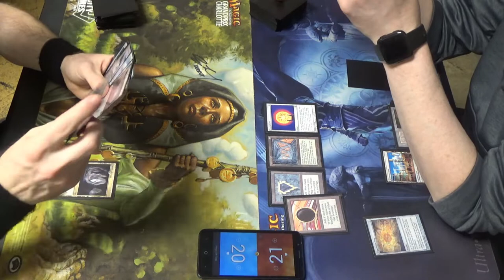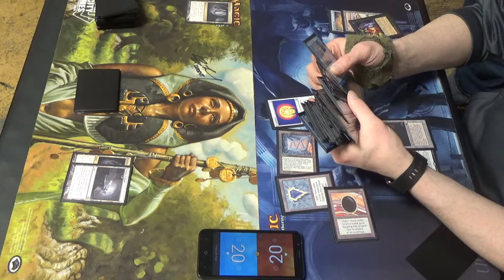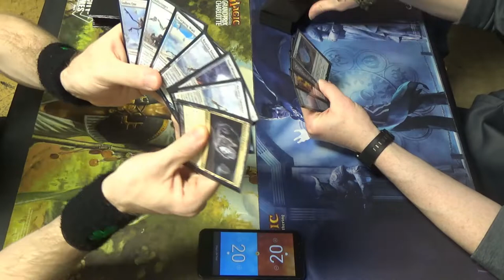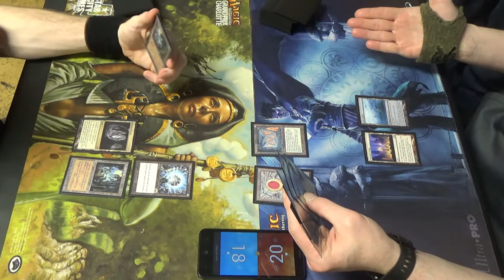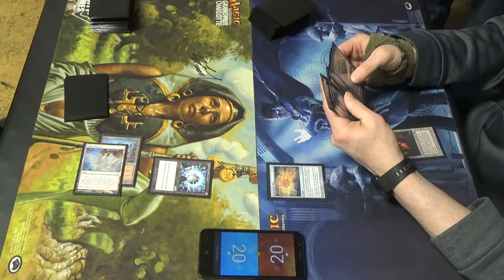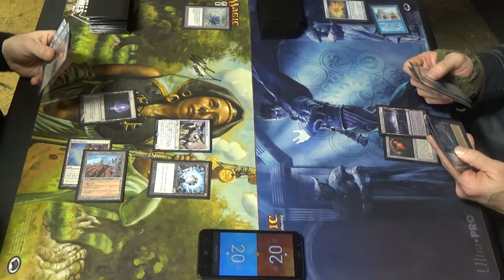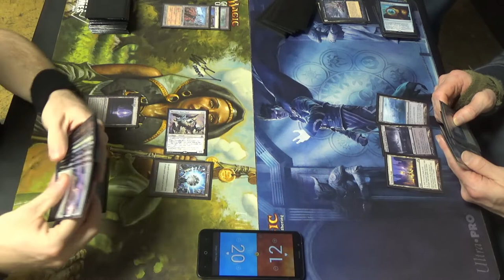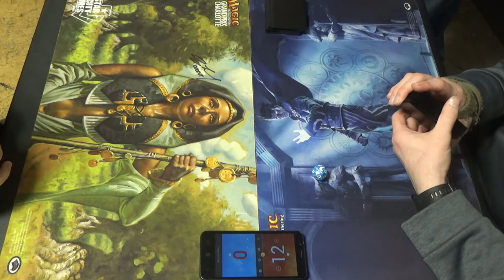Vintage MtG — Eldrazi Midrange vs. Mirror Shops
I rarely get to play against Kris Long anymore, due to his (and to an extent, my) work schedule, but as you can see, when he plays, he can be brutal to try and beat. It seems that this kind of deck fits his niche rather well.

My Eldrazi list, as opposed to a more stock aggro version, eschews the Eldrazi Mimics for big bombs like Endbringer and… Void Winnower? Yes, the latter is the tutor target for Eye of Ugin.
Artifacts (17)
1 Black Lotus
1 Chalice of the Void
1 Crucible of Worlds
1 Mana Crypt
1 Mana Vault
1 Mox Emerald
1 Mox Jet
1 Mox Pearl
1 Mox Ruby
1 Mox Sapphire
1 Sol Ring
4 Sphere of Resistance
1 Thorn of Amethyst
1 Trinisphere
Creatures (17)
4 Endbringer
4 Endless One
4 Reality Smasher
4 Thought-Knot Seer
1 Void Winnower
Instants (3)
3 Warping Wail
Lands (23)
4 Ancient Tomb
4 Cavern of Souls
4 Eldrazi Temple
3 Eye of Ugin
1 Ghost Quarter
1 Strip Mine
1 Tolarian Academy
1 Urborg, Tomb of Yawgmoth
4 Wasteland
Sideboard (15)
1 All is Dust
4 Grafdigger’s Cage
2 Null Rod
2 Phyrexian Metamorph
1 The Tabernacle at Pendrell Vale
1 Warping Wail

As for Mirror Shops, the idea is to get out Dark Depths and either Thespian's Stage or Mirage Mirror, either of which can create a Marit Lage token before the opponent can beat you fairly. By contrast, lock pieces keep the opponent from beating you in the meantime.
Here's the list that I made for Mirror Shops:
Artifacts (25)
1 Black Lotus
2 Chromatic Lantern
2 Expedition Map
1 Mana Crypt
4 Mirage Mirror
1 Mox Emerald
1 Mox Jet
1 Mox Ruby
1 Mox Sapphire
1 Sol Ring
3 Sorcerous Spyglass
4 Sphere of Resistance
1 Thorn of Amethyst
1 Time Vault
1 Trinisphere
Creatures (2)
1 Blightsteel Colossus
1 Lodestone Golem
Instants (7)
1 Ancestral Recall
1 Ancient Grudge
1 Demonic Consultation
3 Thirst for Knowledge
1 Vampiric Tutor
Sorceries (2)
1 Demonic Tutor
1 Tinker
Lands (24)
4 Dark Depths
1 Inventors' Fair
4 Mana Confluence
4 Mishra's Workshop
1 Strip Mine
4 Thespian's Stage
1 Tolarian Academy
2 Urborg, Tomb of Yawgmoth
3 Wasteland
Sideboard (15)
3 Ancient Grudge
2 Crucible of Worlds
1 Ensnaring Bridge
1 Ghost Quarter
4 Grafdigger's Cage
4 Mindbreak Trap
The inspiration came from the following list from MtGTop8, with minor edits having been made.